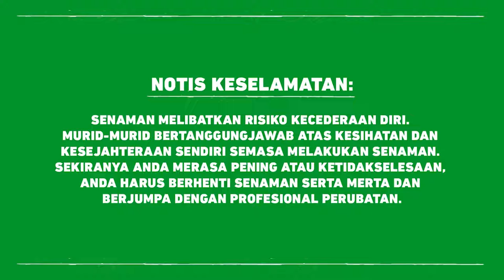DidikTV Cergas Bersama Intan Serah Ep2 Siri1